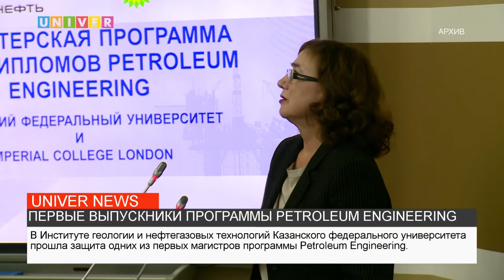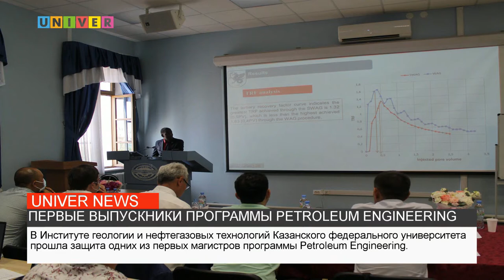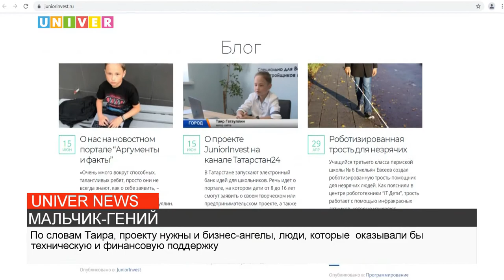Новости КФУ от 29.06.2021